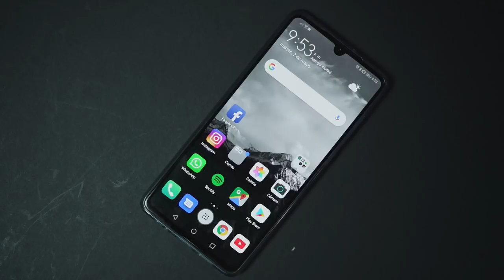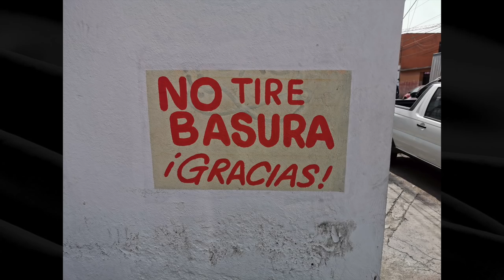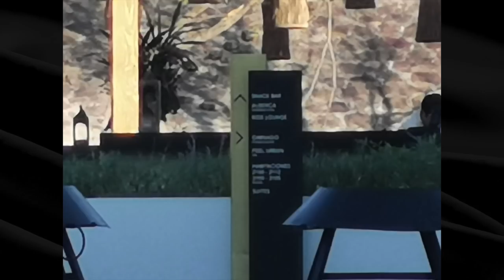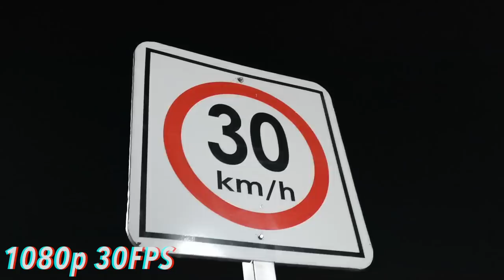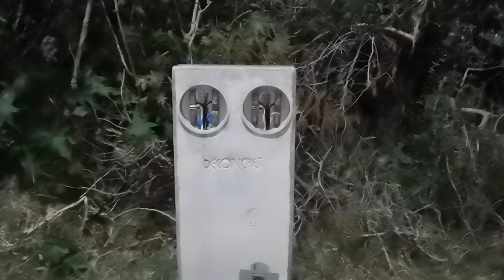Huawei P30:Camara Test, VALE CADA CENTAVO!!